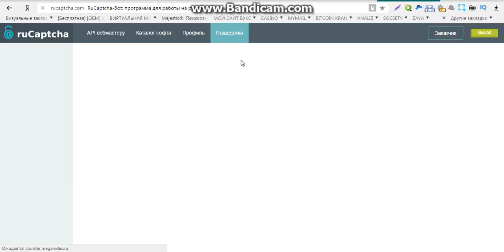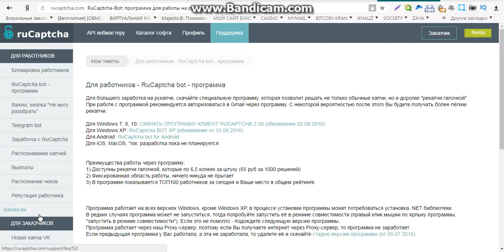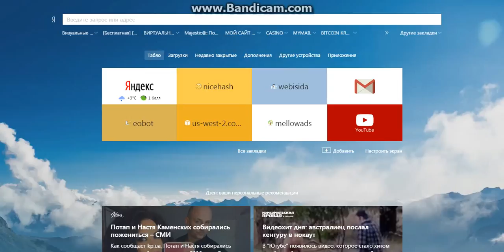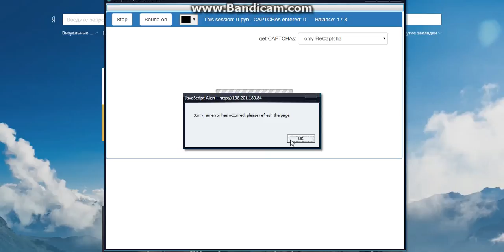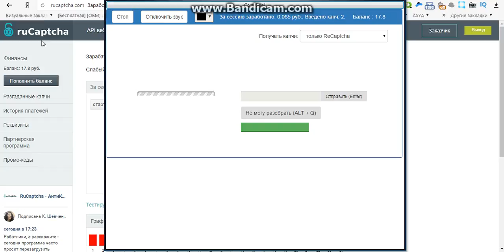заработок для пенсионеров без вложений